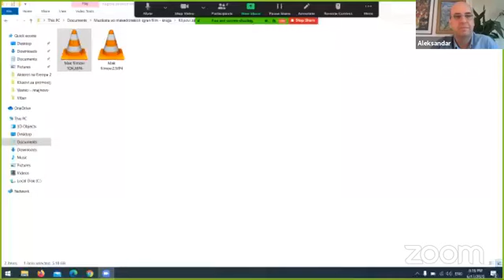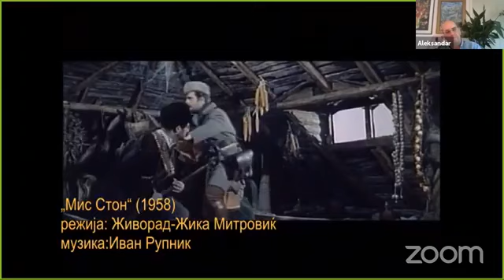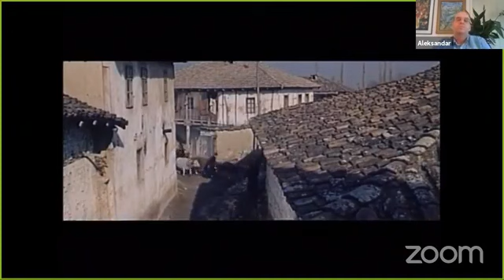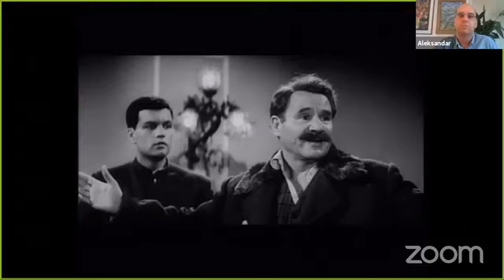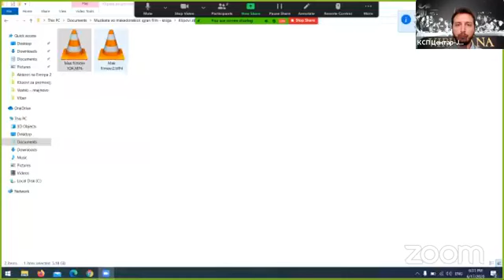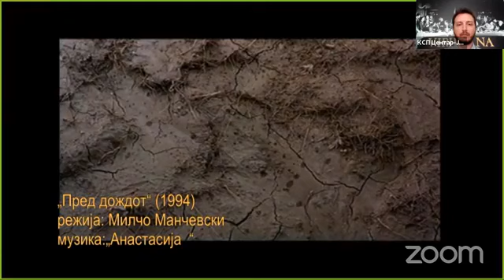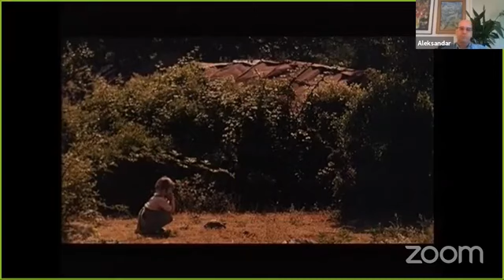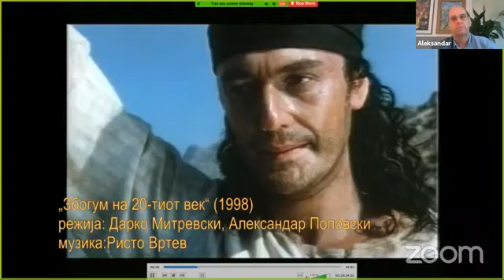Онлајн дискусија #3: Музиката во македонскиот игран филм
Oткако звукот и видеото се споија на филмското платно, филмската музика е неизоставен дел од филмскиот расказ. Да се пренесе пораката на филмската музика од имагинацијата на нејзините креатори до ушите на публиката е магичен момент кој може да диктира расположение, темпо и динамика.

Музиката во македонскиот филм е тема која на академско ниво не е често обработувана кај нас. Влијанијата на различните правци во различни периоди и простори во македонскиот филм е тема која се уште буди интриги кај филмските зависници. Нашиот соговорник д-р Александар Трајковски пионерски со својата книга „Музиката во македонскиот игран филм: од Фросина до Лазар“ (2019) структурно го прошири оспегот на сфаќањата за филмската музика кај нас,  преку пообемна музиколошко-филмолошка анализа на македонскиот игран филм. Истражувањата и анализите Трајковски ги правел за потребите на неговата докторска теза „Филмската музика како форма на комуникација: музиката во македонскиот игран филм во периодот од 1952 до 2011 година“, која ја одбранил во 2014 година на Институтот за социолошки и политичко-правни истражувања, под менторство на проф. Д-р Ганка Цветанова, инаку и рецензент на книгата.

Александар Трајковски e роден 1978 година во Скопје. Дипломирал на Факултетот за музичка уметност на одделот за музичка теорија и педагогија, каде го одбранил и магистерскиот труд „Организацијата и содржината на музичката настава во Република Македонија во периодот од 1950 до 1962 година“.
Досега учествувал на повеќе меѓународни конференции и симпозиуми со научни трудови кои обработуваат теми од областа на музикологијата и музичката педагогија и е автор на поголем број трудови објавени во реномирани музички и културолошки списанија и научни зборници. Автор е и на монографијата ,,70 години АКУД Мирче Ацев", коавтор на книгата ,,Зина Креља, сопран, првенка на Операта при Макрдонскиот народен театар", а се јавува и како дел од авторскиот тим на монографијата за режисерот Бранко Гапо. Добитник е на наградата ,,13 Ноември" за публицистика за 2019 година.

Дискусијата е дел од годишната програма на КСП Центар Јадро која е финансиски поддржана од Министерство за култура